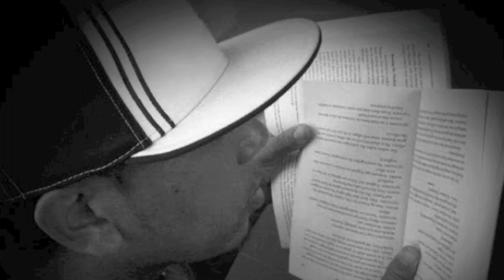El Chobbi - esto es rap manigga - 2011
Un Estilo Libre que ha grabado el chobbi con la pista de 50 cent, escucha mas